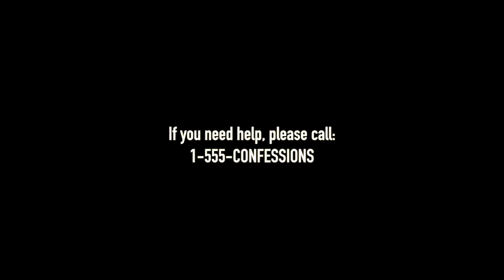Confessions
Camera - I helped organize and ready equipment, suggest shooting locations, acquire video footage and complete reshoots.